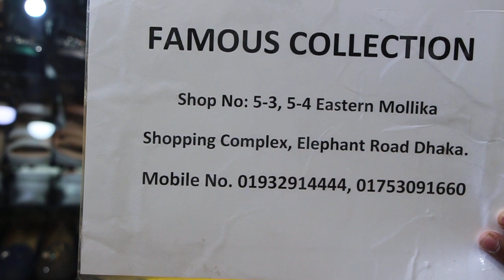ফাল্গুনী ছাড়!পানির দামে বিদেশী ফাল্গুনী লেডিস সুজ/Thailand ladies fulguni shoes buy bd price.